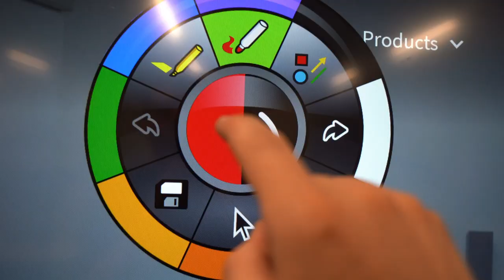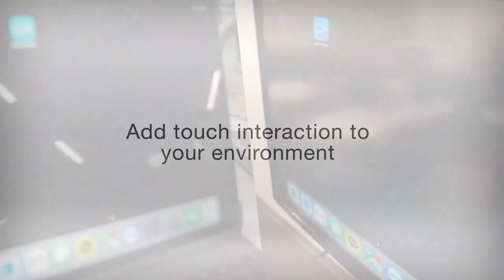Introducing the Latest eBeam Touch